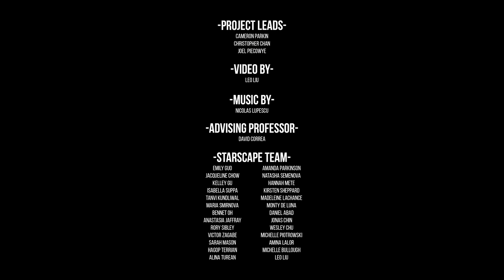STARSCAPE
Traditionally, Canadians have been connected to our vast, natural
landscapes. At night our sky fills with stars that reveal an endless world. Beyond us. As our cities expand, stars in our sky have become hidden by light pollution. What was once a crucial part of human history, is now invisible to us. STARSCAPE asks us to recall our heritage as explorers, while imagining how we could regain a connection to our skies in the future.

F_RM lab is a student collective which promotes dissemination of computational design, using fabrication methods and tools. These methods and tools include everything from parametric design, visual scripting, and softwares to drones, robotics, and digital fabrication methods.

Shot with Sony a7rii, Rokinon 24mm f1.4, and zhiyun crane v2

PROJECT LEADS: Cam Parkin, Joel Piecowye, Chris Chan
ADVISING PROFESSOR: David Correa

SPECIAL THANKS TO:
Brianna Cartwright, Haneen Dalla-Ali, Robyn Leonard, Sara Fisher, Shevaun Mistry, Pavel Tsolov

Blackwell Engineering
Teeple Architects
Hot Pop Factory
Waterloo Engineering Endowment Foundation
Society of Waterloo Architecture Graduates
Graduate Student Association
MHBC | Planning Urban Design and Landscape Architecture
PLANT Architect Inc
Waterloo Architecture Students Association
BRIDGE Waterloo Architecture